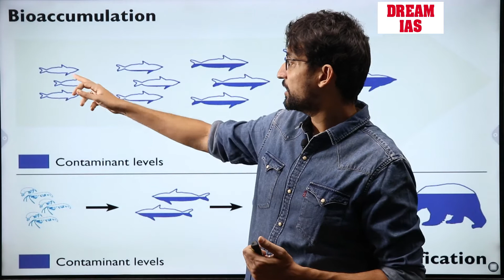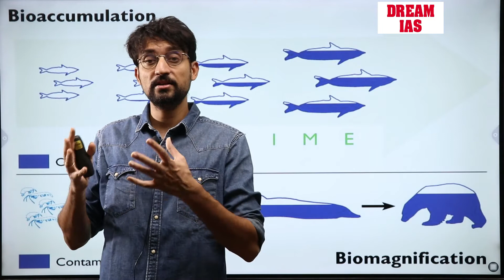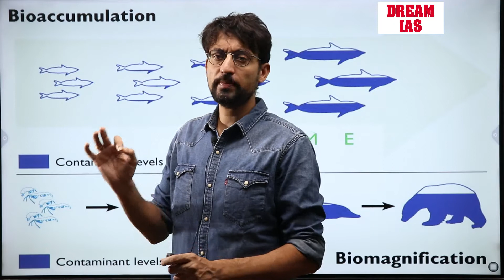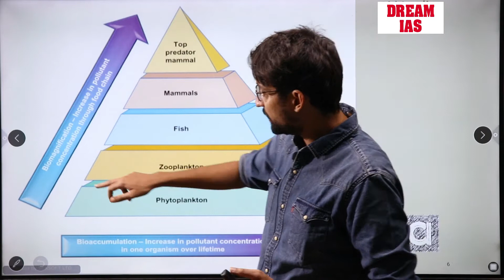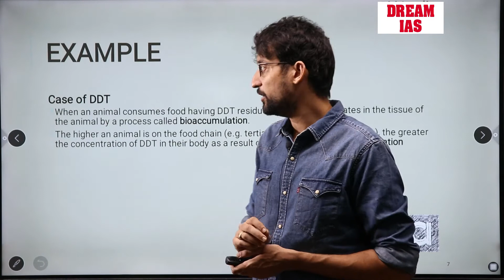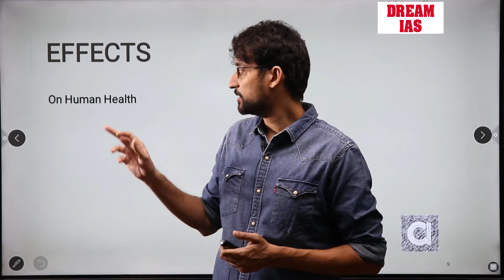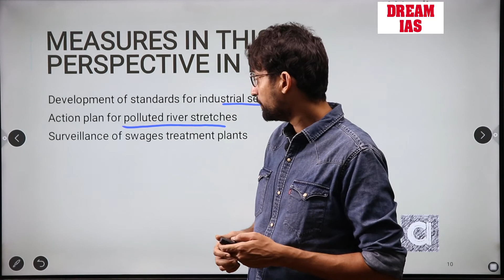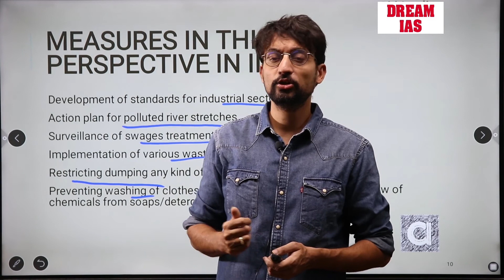YOU CAN'T EAT THIS FISH | Bioaccumulation and Biomagnification | DreamIAS BTI | Maninder Singh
In this session Maninder Sir from Dream IAS
explain the topic of Bioaccumulation And Biomagnification that is very real
and a rising topic of society In the series ISSUE AND SNALYSIS.
Let's dive into the topic and learn what we can do to make it better
and what our governments are already doing.
Hope this was insightful
If you like it ,
VISIT US : SCF - 19, 100ft Road, Bathinda - 151001